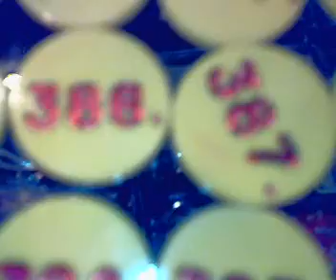A G M JEWELLERY chit kulukal 10.04.2011 ( 1/3 )